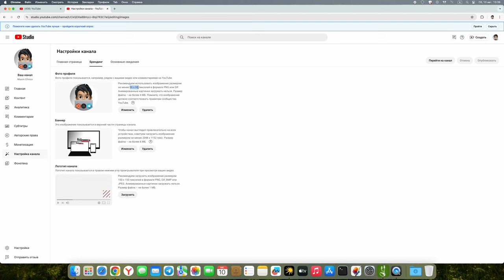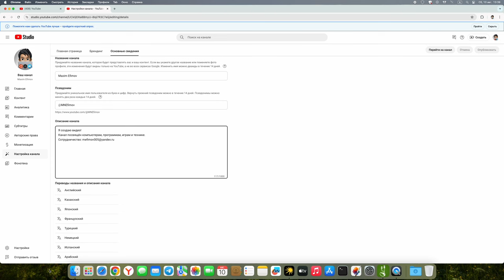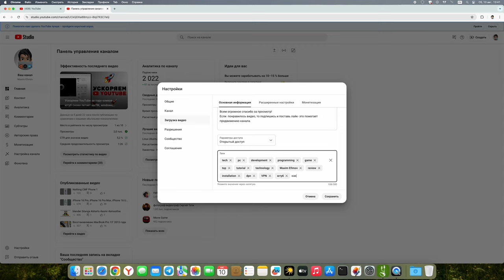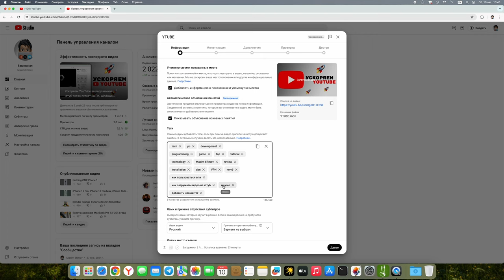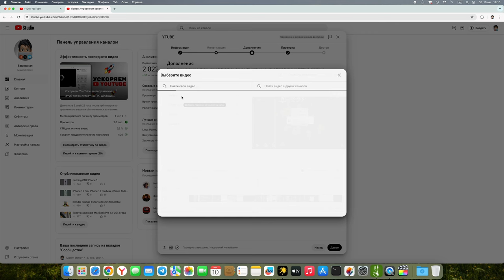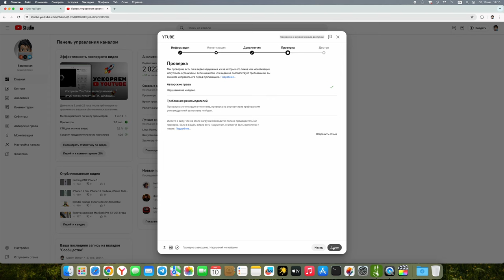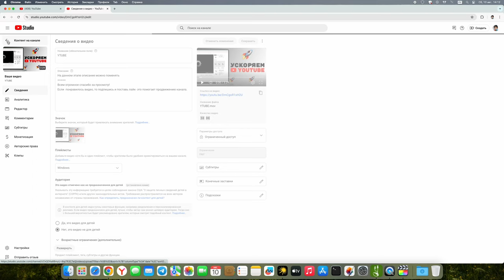МИЛЛИОН ПРОСМОТРОВ на твоих видео - что для этого нужно сделать )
В данном видео буду рассказывать про то, как загружать видео на ютуб правильно и какие настройки и пункты не стоит игнорировать. Будет еще видео, которые помогут  более эффективно продвигать ваши видео.
Данное видео для тех авторов, которые уже завели свои каналы и допускают ошибки при загрузке видео.

Тайм-коды:
00:40 - Брендинг
01:16 - Теги канала
03:22 - Теги в видео